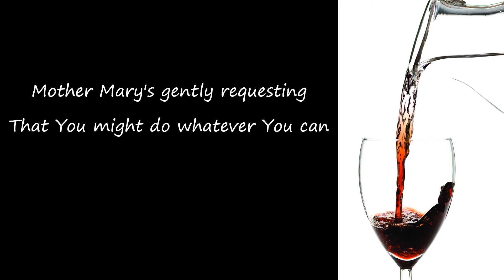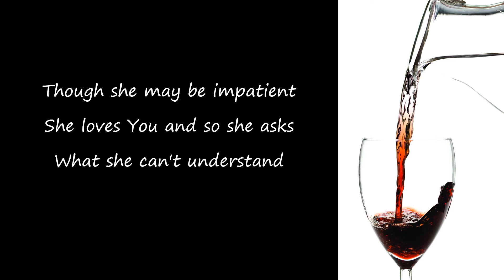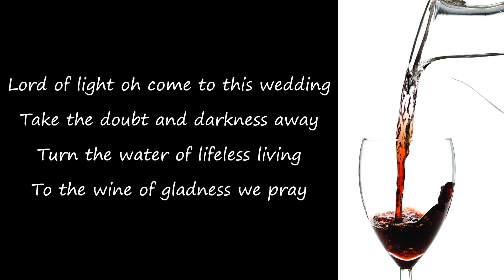The Wedding Michael Card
A simple lyric video for Michael Card's take on the Marriage at Cana

Michael Card
Mole End Music (Admin. by Capitol CMG Publishing)